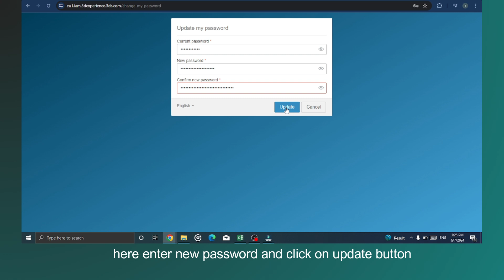how to change password on solidworks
In this video, you will learn how to change password on solidworks.

original article: